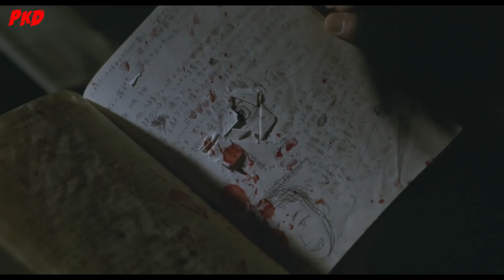Chuyện CHẾT RỒI vẫn muốn GIEO RẮC TẠI HỌA lên người VÔ TỘI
Đọc dòng này làm gì, xem video đi bạn ơi!

Phim: Ju-On: The Grudge 2 (2003)